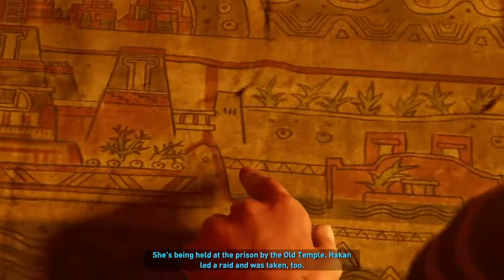Daniel Deaf: Shadow of The Tomb Raider #7